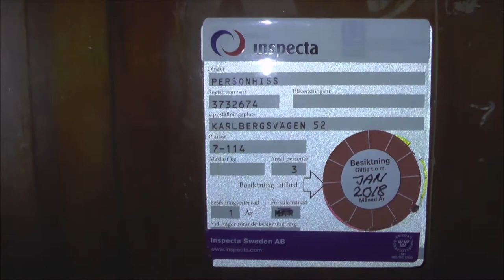Classic AEG Traction elevator @ Karlbergsvägen 52, Stockholm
Manufacturer:
Installation year:
Current moderniser:
Latest modernisation year:
Serial Number:
Capacity: _Kg (_lbs.) - _ Persons
Floors: _ =

Location: Karlbergsvägen 52, Stockholm (Vasastan) SWEDEN!